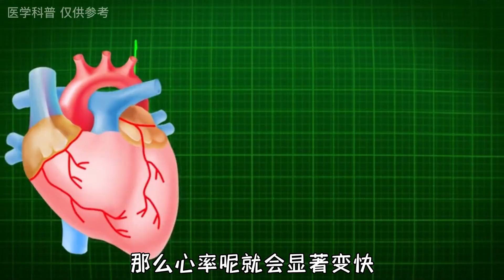心率60的人跟心率80的人，谁更长寿？心跳越慢，寿命越长是真的？